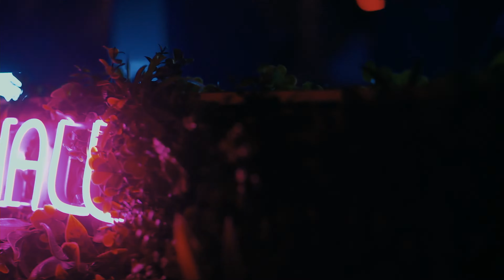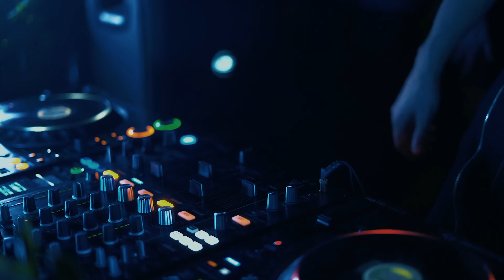DAVI at The Hall Miami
Davi playing an exclusive Dj set at The Hall, in Miami Beach by Sensations